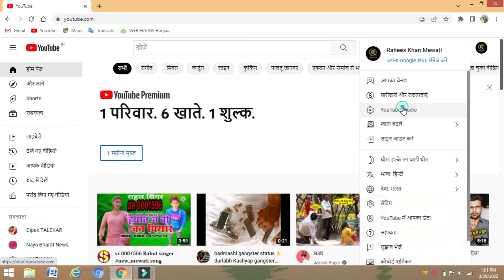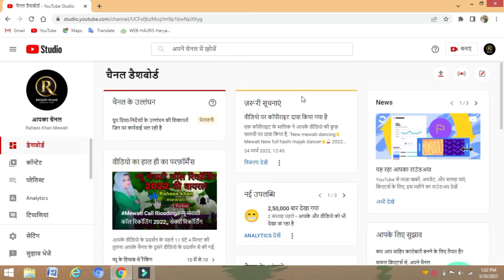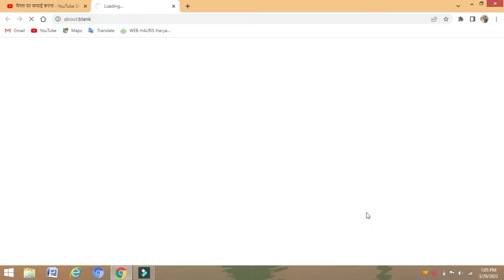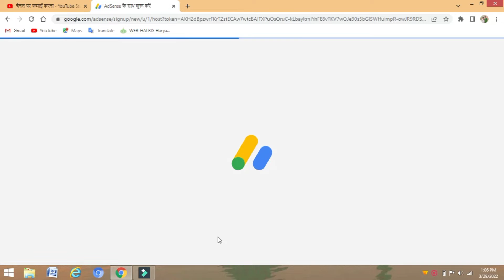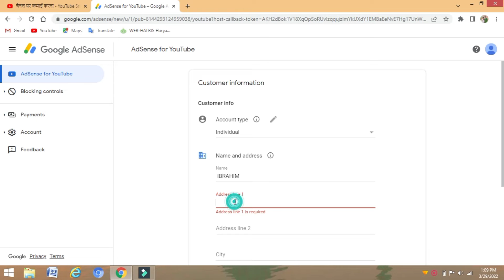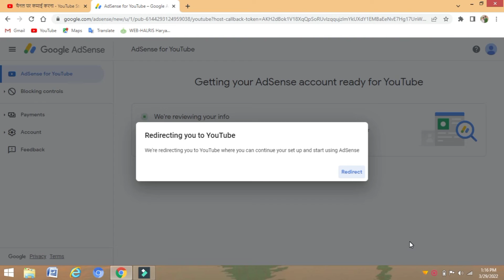Adsense step 2 error !! adsense step 2 error kaise fix kare hindi !! step 2 !! Google Adsense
Adsense step 2 error ।। adsense step 2 error kaise fix kare hindi ।। step 2 error ।।step 2 error setup google adsense

Solved :-

adsense step 2 error kaise fix kare hindi step 2 error setup google adsense
Google adsense step 2 in progress
Google adsense step 2 error